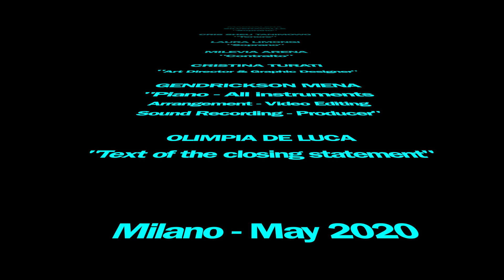EVA SIMONTACCHI VOCAL ENSEMBLE "Total Praise" cover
A video Eva Simontacchi Vocal Ensemble prepared during the lockdown (March/April 2020 in Italy). The video was made by each member of the group at home by simply using their smartphones. Gendrickson Mena arranged the music, played the piano and prepared the video.